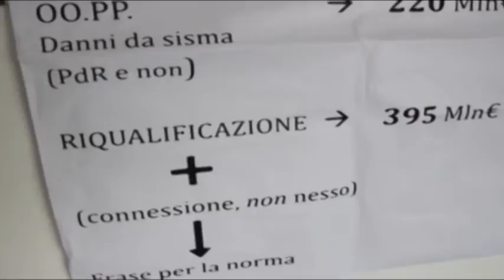Uffici Speciali Ricostruzione. Lucarelli ad interim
Uffici speciali della ricostruzione. In attesa della definizione dei due titolari, il Governo ha nominato ad interim Giovanni Lucarelli come responsabile.